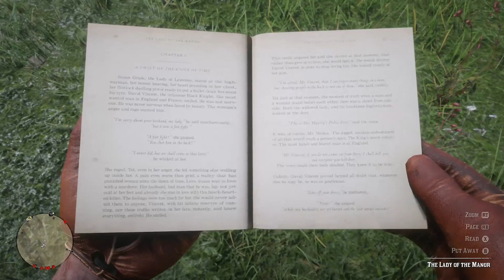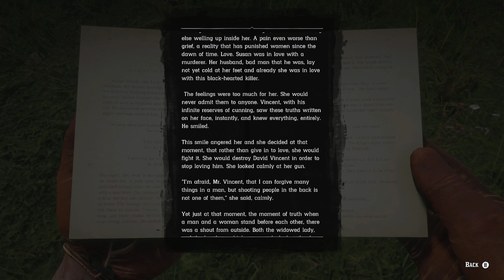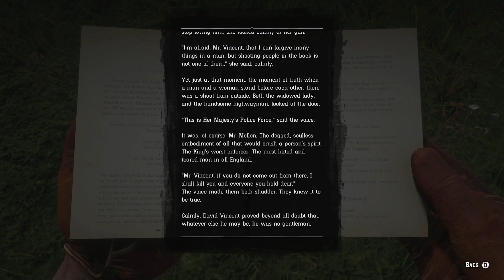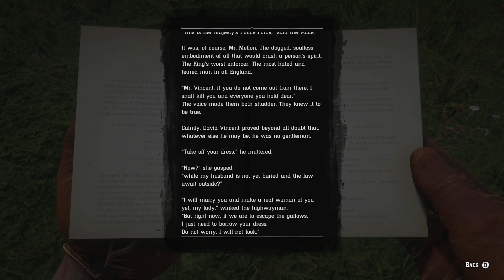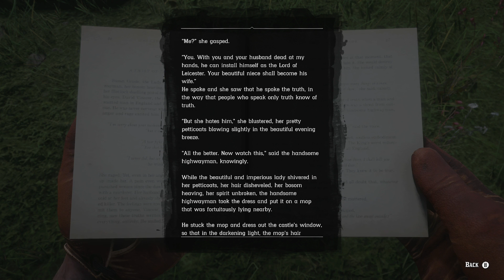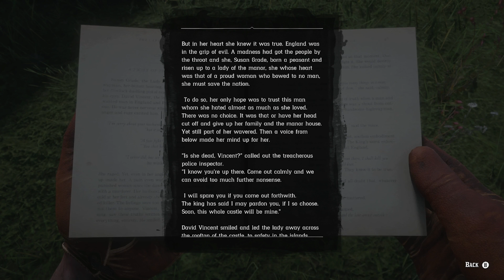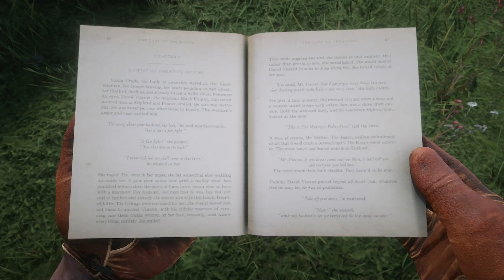John Marston Meets Rains Fall & Gets A TON Of Honor - Red Dead Redemption 2 [ RDR2 ]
🌟 PC EQUIPMENT:
Threadripper 2950x
2 Nvidia RTX 2080 TI Founders Edition
ASUS ROG Zenith Extreme Alpha Motherboard
2 Samsung 960 PRO Series 512GB
NZXT Kraken x72
64 GB G.Skill Trident Z DDR4 RAM